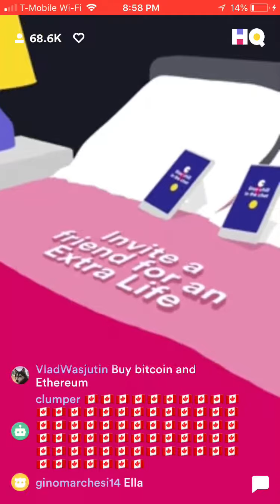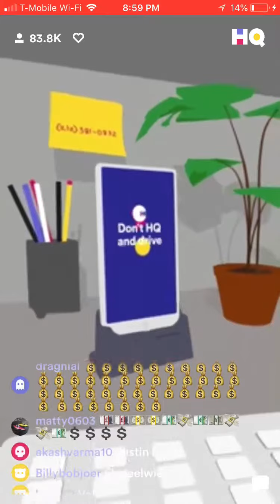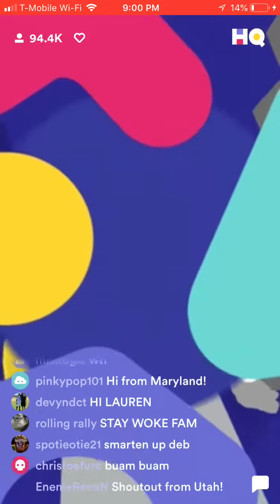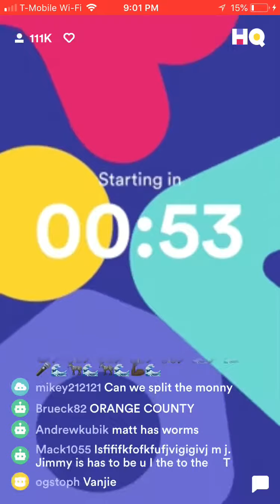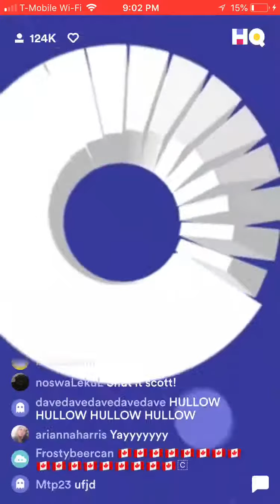HQ Trivia Music Countdown